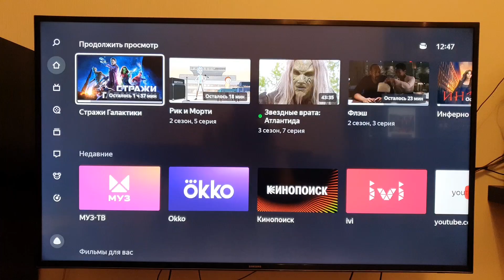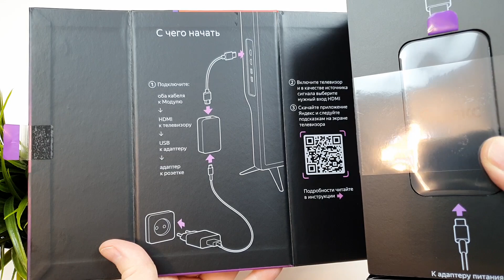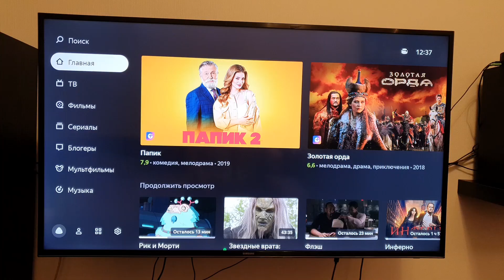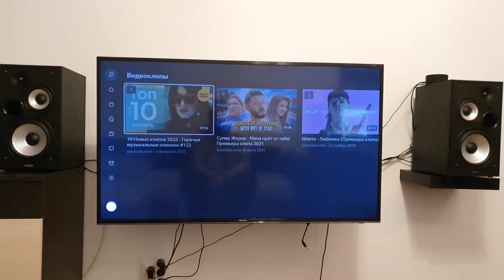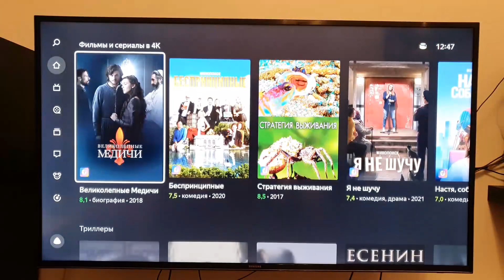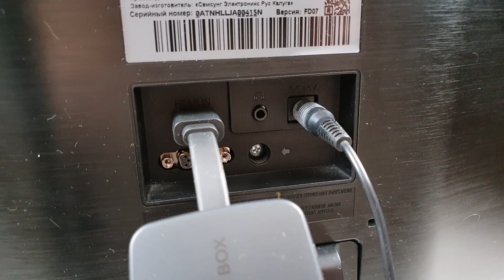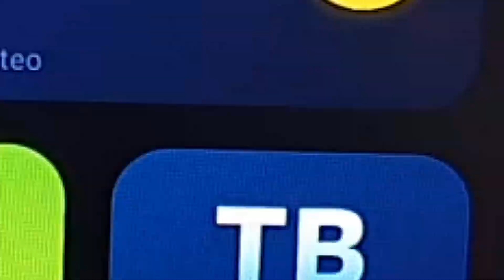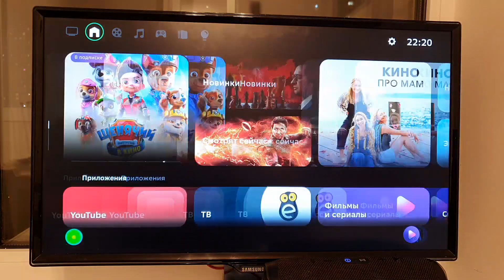НЕ ВЫБРАСЫВАЙ СТАРЫЙ МОНИТОР! Смарт ТВ приставка: Яндекс Модуль, Сбер Бокс, Mi Box [Честный Обзор]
Не выбрасывай старый монитор! Сделай из него смарт телевизор на кухню! Цена вопроса 2500 р. СМОТРИ ОБЗОР!
00:00 tv box и что это такое?
01:22 Распаковка Яндекс Модуль
07:17 Подключение к устаревшему смарт-тв
08:53 Оболочка Яндекс модуля, обзор
13:40 Распаковка Сбер-Бокс смарт приставки "Салют Сбер"
16:51 Подключение Сбер Бокса к старому монитору
18:10 Подключение звука от старого монитора
21:38 Функционал СберБокса, обзор
22:47 ИТОГИ, ВЫВОДЫ. Смотреть обязательно!
Это канал с хорошей репутацией.
Напишите мне! ЕвгенийДонец, автор канала
Аудитория канала Честный Обзор - здравомыслящие взрослые люди. Почитайте комментарии под роликами и вы сами это поймёте.
НА ВОПРОСЫ ПО ОБЗОРУ ОТВЕЧАЮ ТОЛЬКО НА YouTube!